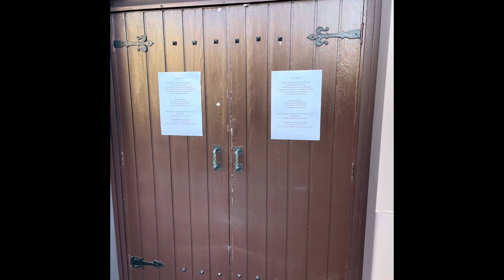Message to Parish of Chatswood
Fr David Ranson PP